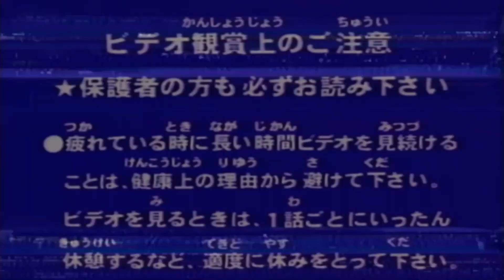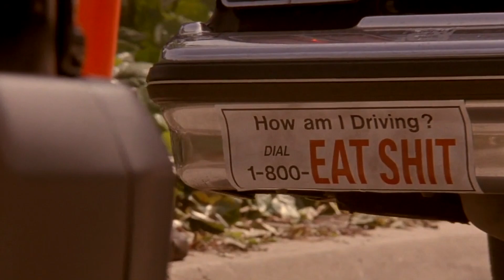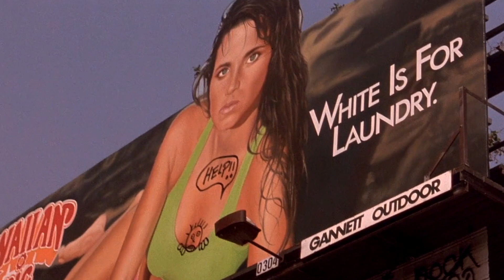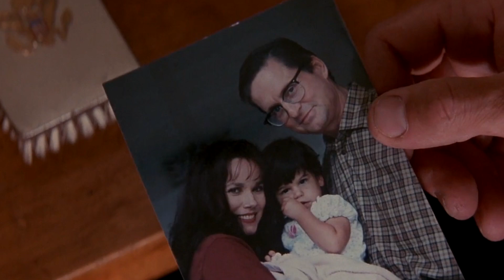Falling Down (1993)